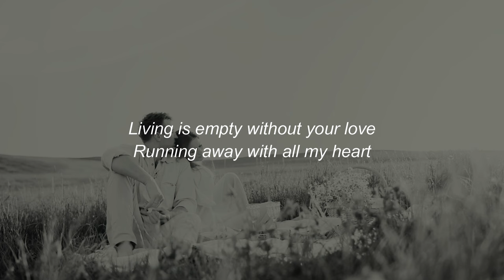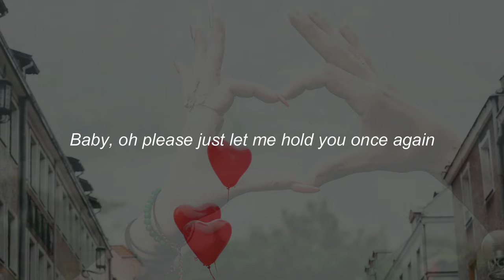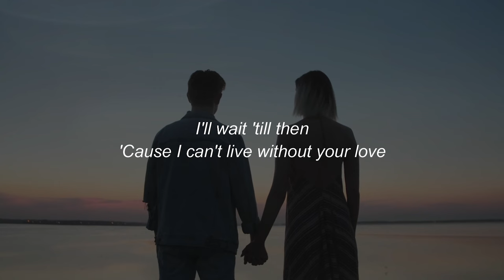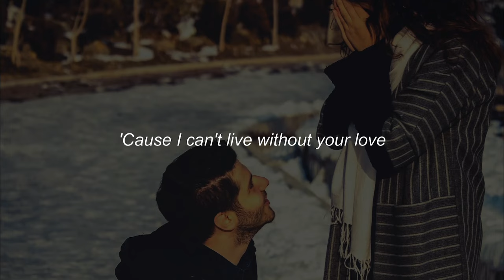Ariel Rivera - Without Your Love [Lyric Video]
Music video by Ariel Rivera performing Without Your Love.(C) 1993 BMG Records (Pilipinas)